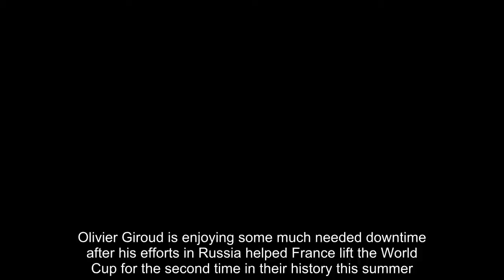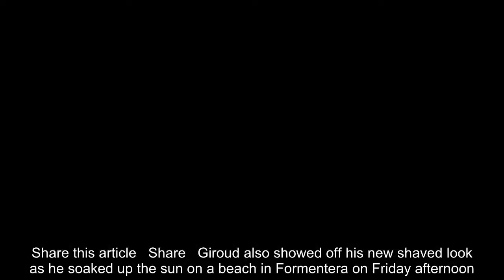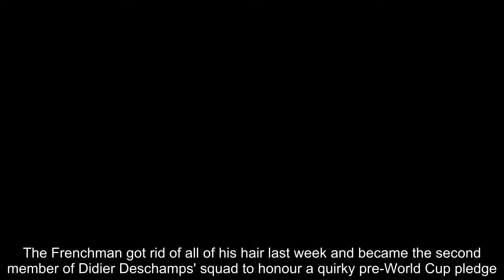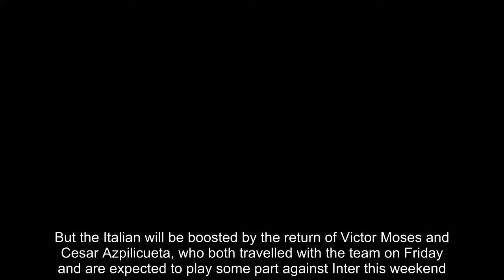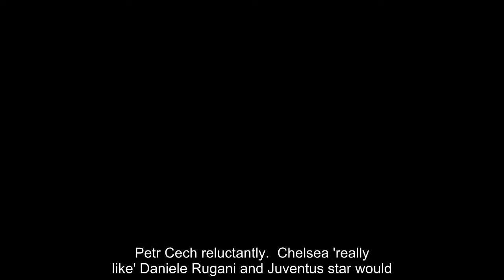Breaking News - Olivier Giroud plays volleyball as he enjoys holiday in Spain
Olivier Giroud is enjoying some much needed downtime after his efforts in Russia helped France lift the World Cup for the second time in their history this summer.The Chelsea striker was pictured playing volleyball on the beach in Formentera and taking a dip in the sea with his wife Jennifer.The couple, who have been married since 2011, were pictured having a few intimate moments as they embraced each other in the sea.  RELATED ARTICLES  Previous   1   Next   Wakey Wakey, we're almost there! Jorginho jokes around after...  Transfer news RECAP: Chelsea and Arsenal miss out on...  'I can't wait to go f***ing home!'... Petr Cech reluctantly...  Chelsea 'really like' Daniele Rugani and Juventus star would...  Share this article   Share   Giroud also showed off his new shaved look as he soaked up the sun on a beach in Formentera on Friday afternoon.The Frenchman got rid of all of his hair last week and became the second member of Didier Deschamps' squad to honour a quirky pre-World Cup pledge.He is not due to return to Chelsea until next month, having been granted permission by the club to have an extended break after featuring in all seven games of France's World Cup-winning campaign.   Chelsea set off for Nice on Friday ahead of their clash with Inter Milan as Maurizio Sarri's men continue their pre-season preparations without Giroud after they beat Perth Glory 1-0 earlier this week.Sarri is also missing several other key players due to their World Cup involvement, including Eden Hazard, Thibaut Courtois, and N'Golo Kante.But the Italian will be boosted by the return of Victor Moses and Cesar Azpilicueta, who both travelled with the team on Friday and are expected to play some part against Inter this weekend.    RELATED ARTICLES  Previous   1   Next   Wakey Wakey, we're almost there! Jorginho jokes around after...  Transfer news RECAP: Chelsea and Arsenal miss out on...  'I can't wait to go f***ing home!'... Petr Cech reluctantly...  Chelsea 'really like' Daniele Rugani and Juventus star would...  Share this article   Share